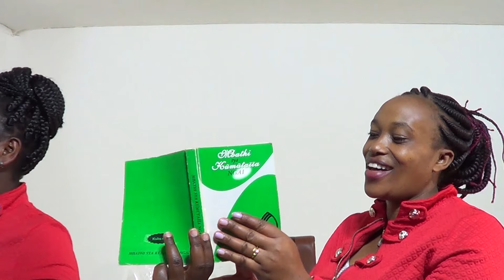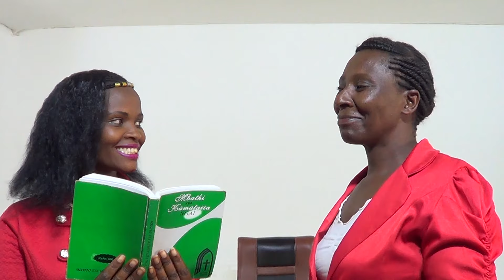LIGHT CHRISTIAN CENTER MACHAKOS - MUMO WIANIE KWAKWA(OFIICIAL VIDEO) Hymn song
hymn song
Mumo wianie kwakwa
Light Christian Center Machakos
By His Voice Ministries Choir
Song Produced 2019